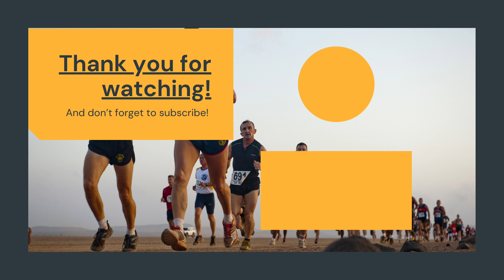Beginner attempts to get the green (sprint) jersey // Zwift cycling in Watopia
I went from being lazy, overweight and unmotivated to where I am today! I’ve lost 60 lbs, ran a marathon, and am training for triathlons! Follow along in my journey as I strive to win my age group (and maybe even a race overall 🤩)!

Zwift riders are pretty fast so this will be a challenge for sure!

I plan to make some more race videos and document my cycling journey from total noob to (hopefully) advanced racer!

Zwift is an online application where you can hook up a bicycle with a smart trainer and ride fictional and simulated world routes. There is so much to explore and unlock and the social aspect is very enjoyable as well!

0:00 Introduction
0:45 A little about me
3:01 Sprint attempt 1
6:03 Sprint attempt 2
8:18 Sprint attempt 3
9:00 My thoughts on the attempts